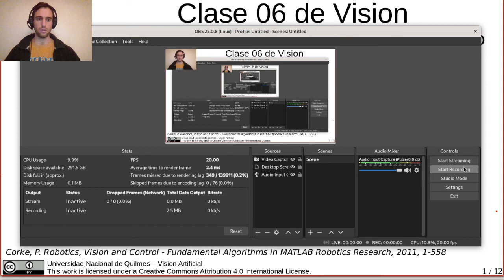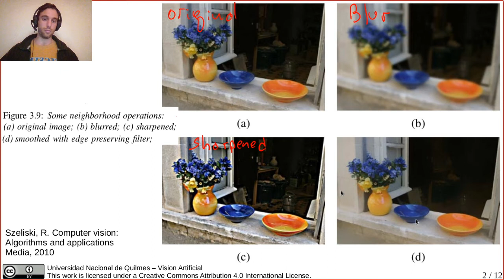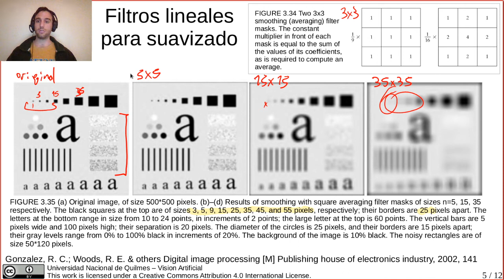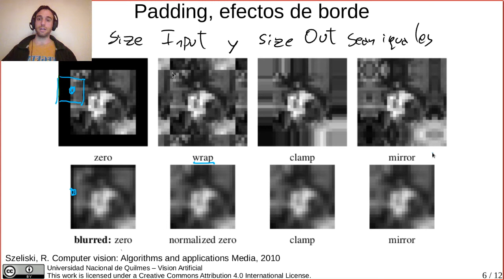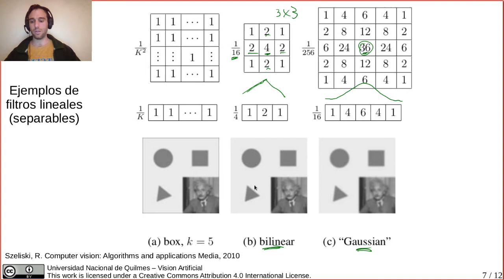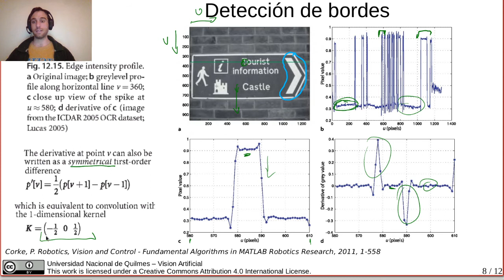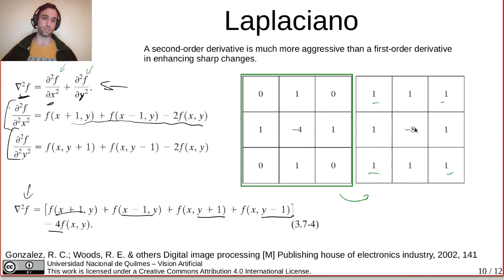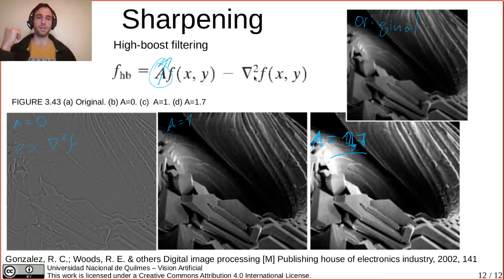Clase 6 Procesamiento en el dominio espacial - Vision Artificial UNQ